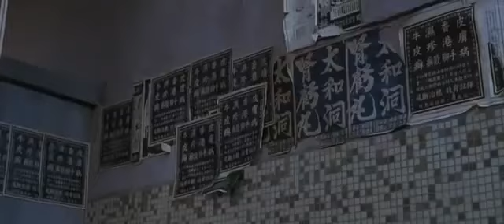Kung fu first fight